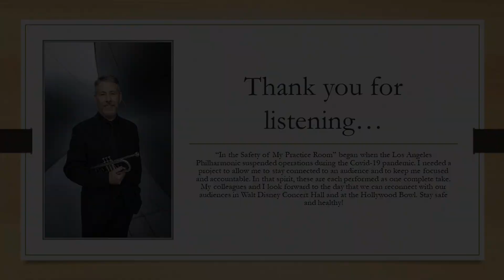Episode 346: Stephenson "Vaccin-A-tude"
Jim Wilt plays Stephenson's "Vaccin-A-tude" as part of his "From the Safety of My Practice Room" series.

In the composer's words "Please take these. Play them if you wish. Free of charge. Because everyone should get one."

This project is dedicated to the memory of those lost during the pandemic, and the hope that these vaccines provide in allowing us to return to "normalcy". Music has the power to bring us together, to soothe, to inspire. As we emerge from this lost year, musicians will be an enormous part of the healing process. This is a good place to start. Thank you, Jim Stephenson.